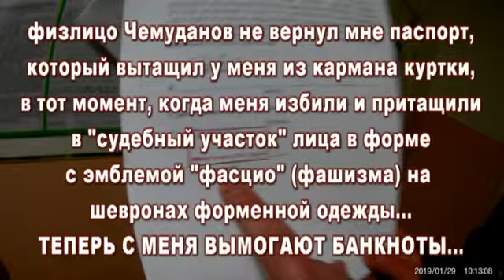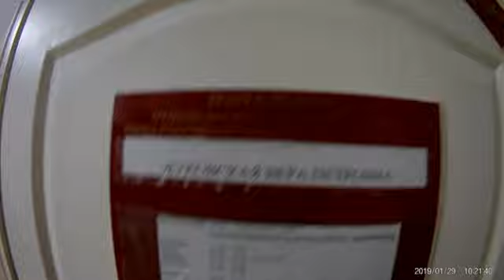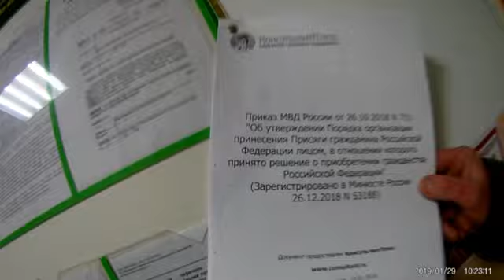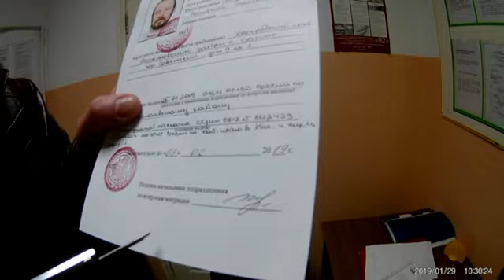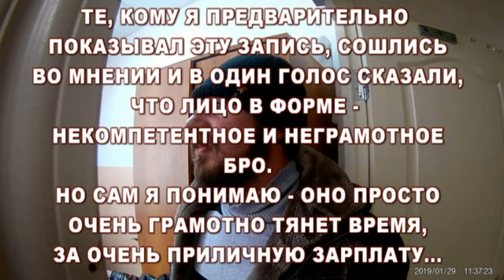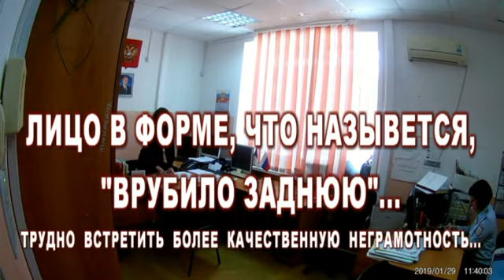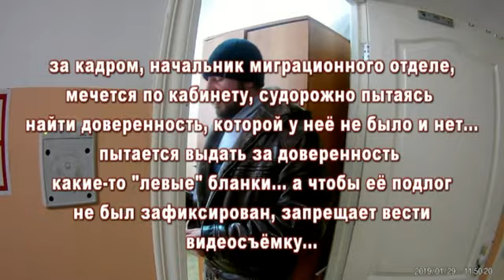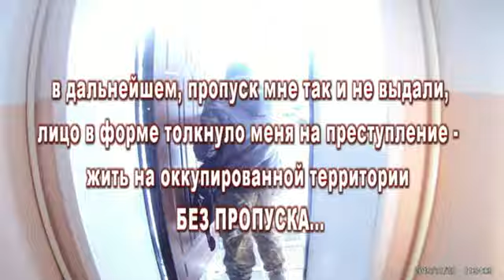получение пропуска ООО РФ ausweis Николаевск-на-Амуре Хабаровский край СССР часть 3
"Паспорт РФ" - аусвайс для перемещения по временно оккупированной СССР. Смотрите, как всё у них продумано! [всегда на связи